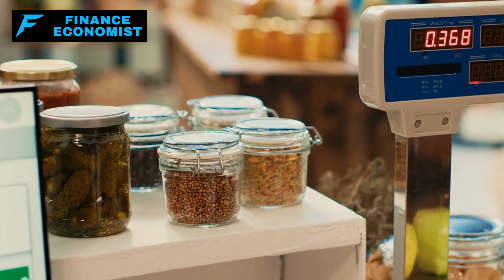30 Grocery Products You’ll Regret Not Stockpiling Before NOVEMBER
We’re on the brink of November, and if you’re not stockpiling these 30 essential grocery items now, you might regret it later.

Are you prepared to face the impact of rising inflation, crop shortages, and supply chain breakdowns?

Imagine shelves emptied in an instant, leaving you scrambling to get by without the basics. Could you rely on your pantry to get through rough times?